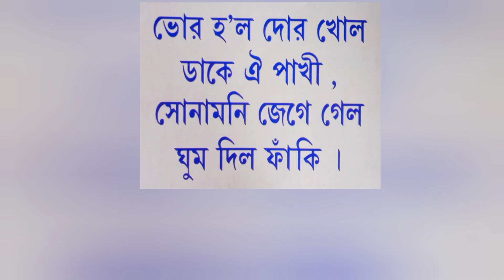Bangla Rhyme - Vor Holo Dor Kholo, বাংলা ছড়া - ভোর হল দোর খোল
রাজাবাবু দুষ্টু মিষ্টি ছড়া
ওরিয়েন্ট লাইব্রেরী: ৮৬এ কলেজ স্ট্রীট (ভবানী দও লেন), কলকাতা -৭৩.
RhymeSinger: Urmi Dalapati Mandol